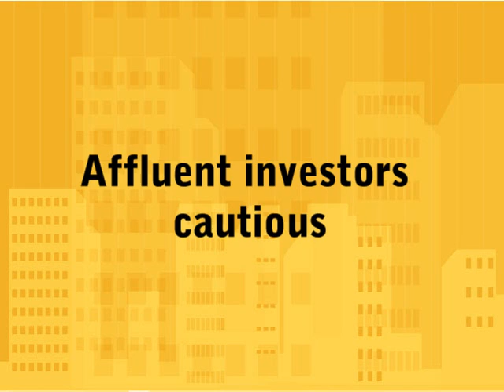Estate Planning - Spotlight February 2010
The February Estate Planning Spotlight discusses the fact that most affluent investors, in response to the temporary suspension of the estate tax, are handling their retirement savings with care; and highlights the report that nearly half of financial advisors are now charging clients to oversee assets that they do not have in their custody.